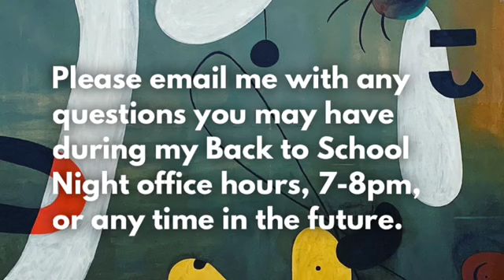Mrs. Gordon Art Back to School 2020